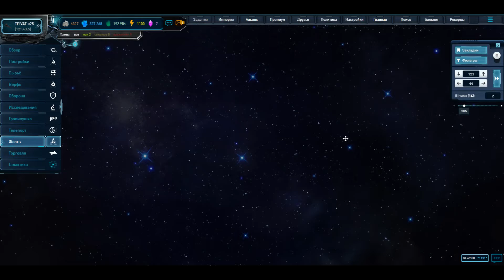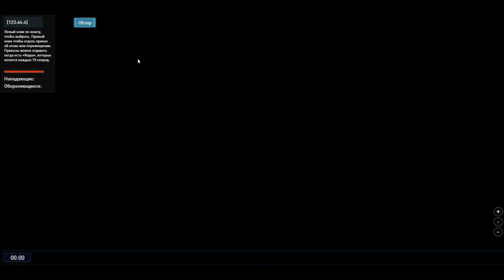Xctaft.net - Начало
В данном видео показано как можно начать зарабатывать ресурсы и собирать их.